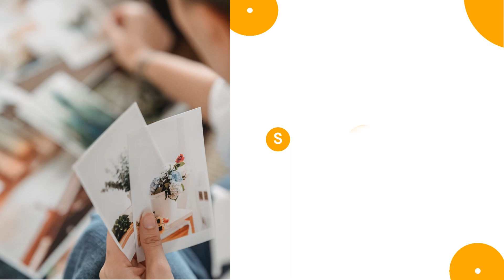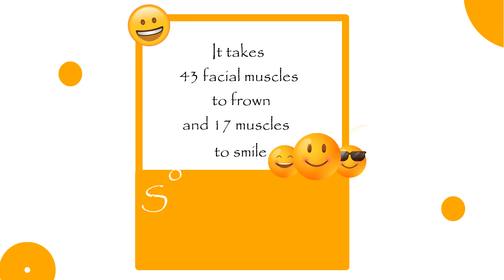Universal welcome | Smile stands for... | Keep Smiling | Peace begins with a smile.. - Mother Teresa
A Smile is a delineation of happiness.
Smile increases your face value.
A warm smile is the universal language of kindness - Deavita
Elegant Life!!!  WATCH FULL VIDEOS